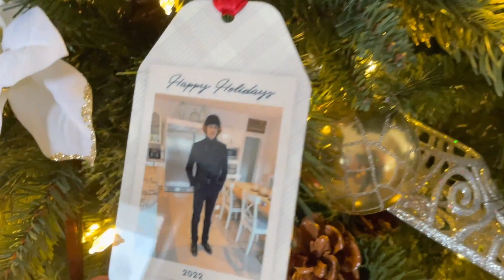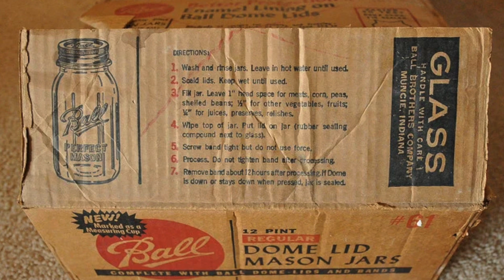St. Peter's Lutheran Church Cochrane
Advent Devotion Tuesday December 13 2022 The Fragrance of Love